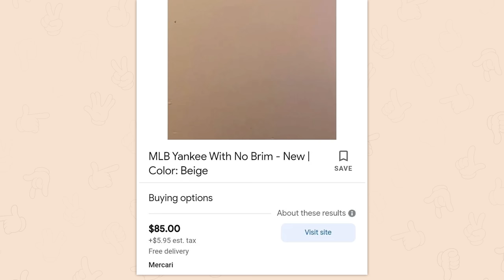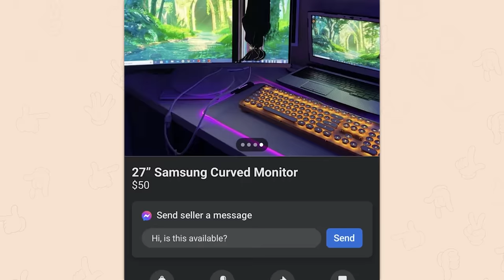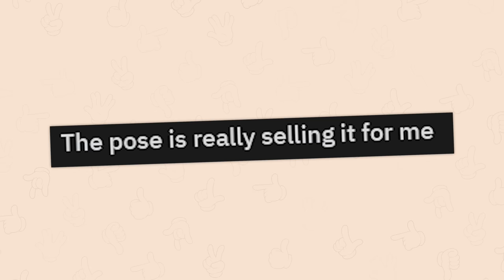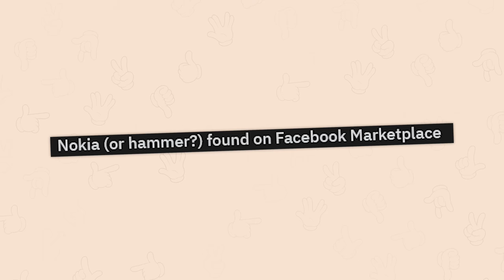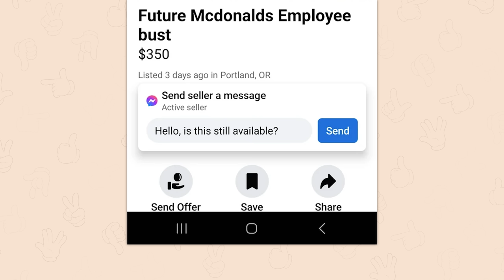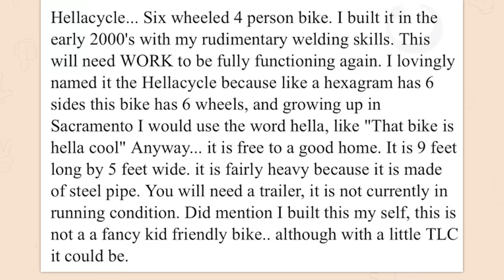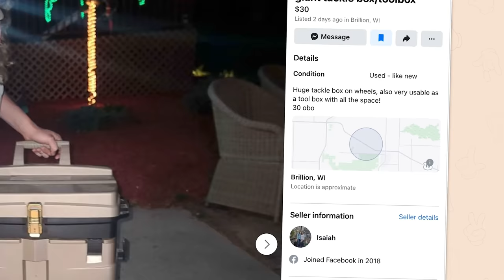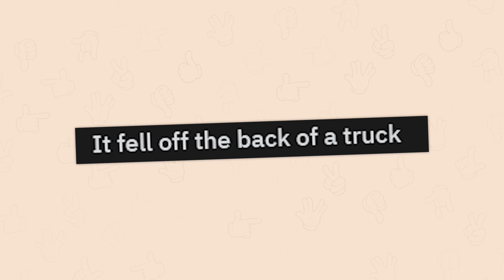r/Crackheadcraigslist | final destination reference?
Top posts from r/Crackheadcraigslist on Reddit. Video credits below.